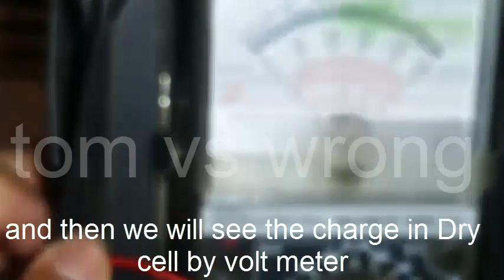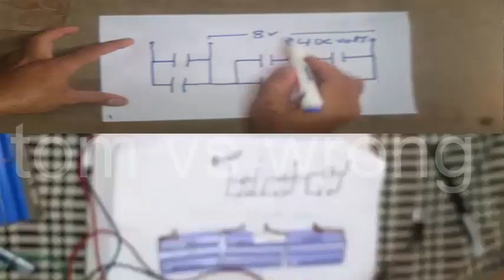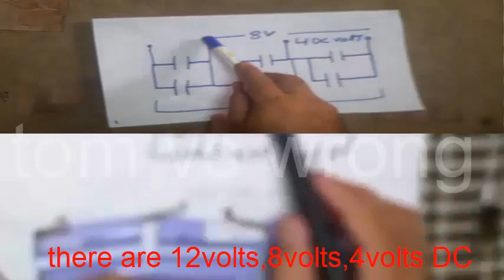Laptop Battery Model 6330 Repairing Very Easy In Urdu, Hindi ,English You Will Own Repair To Battery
Laptop Battery Model 6330   Repairing Very Easy You Will Own Repair To Battery
If You Will Watch My Video
Repair of Japan Electric Iron